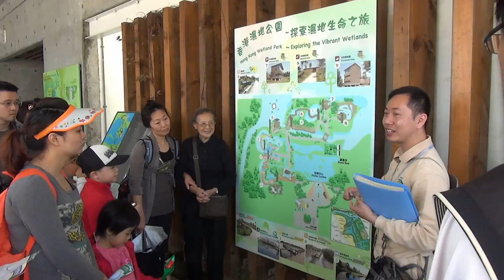HONG KONG WETLAND PARK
Filmed with Sony HDR-CX460, Nikon D800 using Nikkor AF 300mm f2.8 ED and Sony A65V using 500mm f8.0.